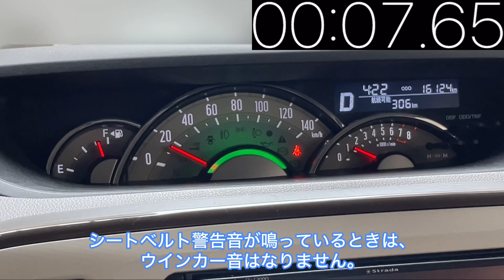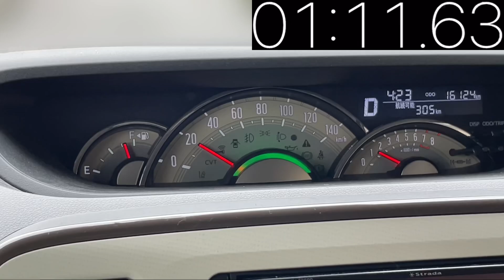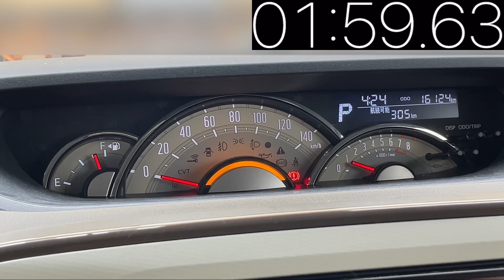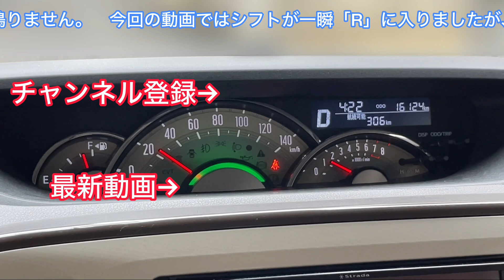ダイハツ ムーヴキャンバス(LA800S/810S)シートベルト警告音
ダイハツ ムーヴキャンバス(LA800S/810S)のシートベルト警告音の動画を撮影してみました。尚、乗員は全員シートベルトを着用しています。シートベルト信号線を短絡させることによりコンピュータにシートベルトをしていないと認識させて警告音を鳴動させています。

転載や2次創作のルールは、本チャンネルの説明に記載しております。